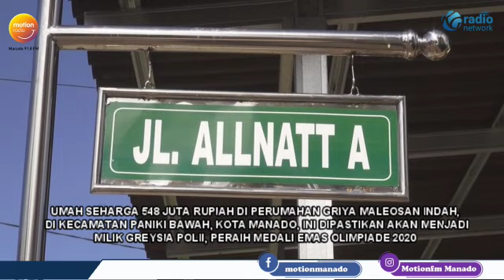GREYSIA POLII BANJIR HADIAH, PEMPROV SULUT BERIKAN BONUS RUMAH SEHARGA LEBIH SETENGAH MILIAR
RUMAH SEHARGA 548 JUTA RUPIAH DI PERUMAHAN GRIYA MALEOSAN INDAH, DI KECAMATAN PANIKI BAWAH, KOTA MANADO, INI DIPASTIKAN AKAN MENJADI MILIK GREYSIA POLII, PERAIH MEDALI EMAS OLIMPIADE 2020. RUMAH TIPE 60 INI ADALAH BONUS DARI PEMERINTAH PROVINSI SULAWESI UTARA SEBAGAI BENTUK PENGHARGAAN KEPADA PEBULUTANGKIS ASAL KOTA TOMOHON. RUMAH INI BERADA DI LOKASI PERUMAHAN YANG SAMA DENGAN RUMAH LILYANA NATSIR, ATLET ASAL SULUT LAINNYA YANG JUGA MENDAPATKAN BONUS KARENA BERHASIL MERAIH EMAS OLIMPIADE RIO 2016 SILAM. SEBELUMNYA WAKIL WALIKOTA TOMOHON JUGA MEMBERIKAN BONUS BERUPA SEBIDANG TANAH KEPADA GRESYIA POLII, PEMBERIAN BONUS TELAH DISAMPAIKAN LANGSUNG KEPADA KELUARGA GREYSIA POLII SAAT NONTON BARENG FINAL GANDA PUTRI BULUTANGKIS OLIMPIADE, DI RUDIS WAKIL WALIKOTA TOMOHON.